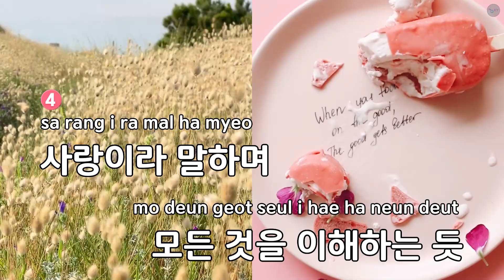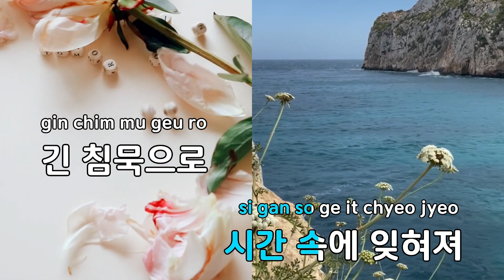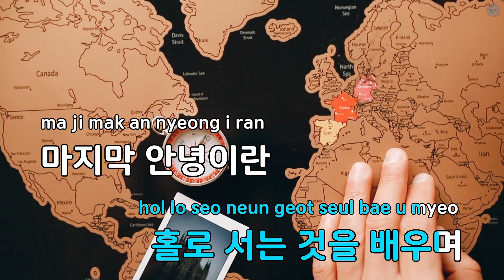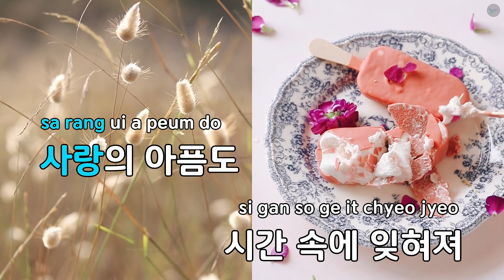잊혀지는 것 (드라마"최고의 이혼") - 디에이드 (KY.92605) / KY KARAOKE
"★ 곡 정보 ★
번호 : 92605
제목 : 잊혀지는 것 (드라마""최고의 이혼"")
가수 : 디에이드
작사가 : 김창기
작곡가 : 김창기

Copyrightⓒkeumyoung